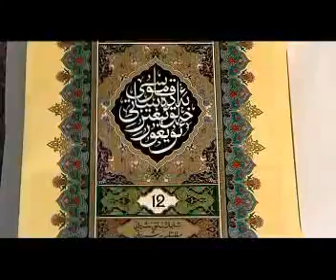Уйгурская песня «Гүл'ярхан»